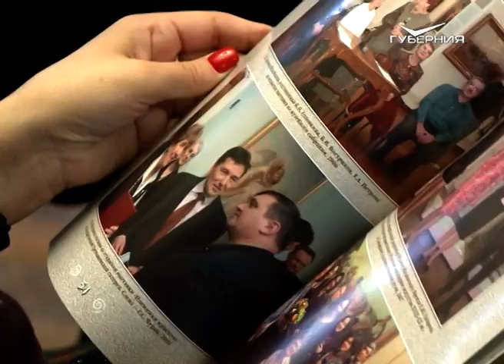Самарский художественный музей отметил 30-ю годовщину своего переезда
"30 лет на Дворянской" - самарский областной художественный музей отметил годовщину переезда в историческое здание. К важной дате приурочили своеобразный вечер воспоминаний о прошлом знаменитого дома. Также здесь рассказали о культурных событиях, которые ждут самарцев уже в ближайшем будущем.